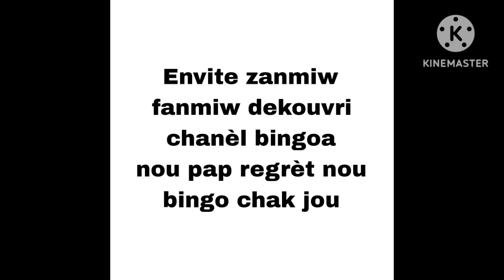Boulcho pou tiraj 12/02/23bingo💸04gg💸34💸florida